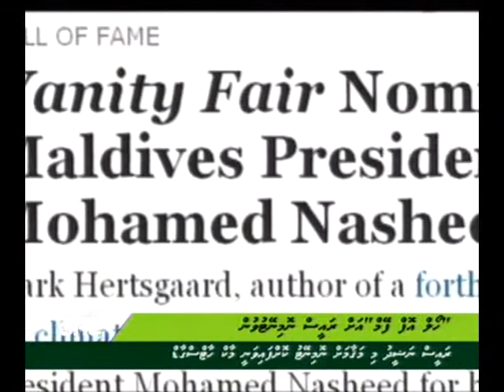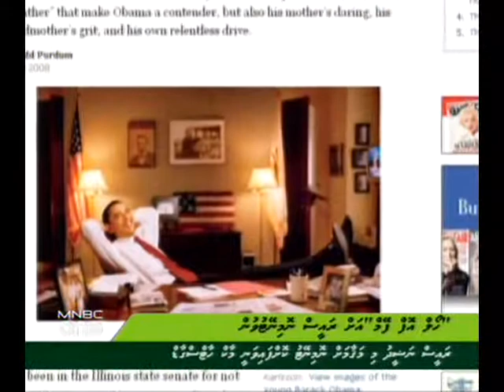MNBC ONE Dhivehi News 20:00 hrs (06 Mar 2011) 2